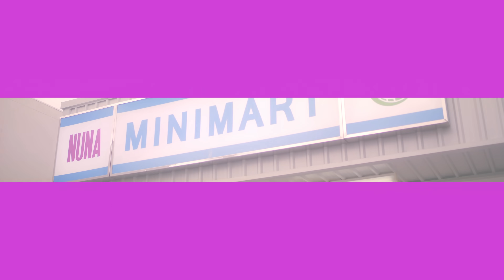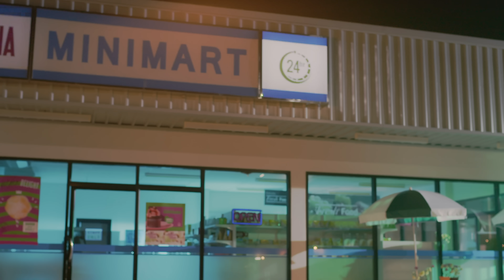มารักกับพี่ (NUNA) - LULA Feat.Lazyloxy [OFFICIAL MV]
มารักกับพี่ (NUNA) - LULA feat. Lazyloxy
คำร้อง / ทำนอง :  อัจฉริยา ดุลยไพบูลย์
คำร้อง RAP : Lazyloxy
เรียบเรียง : ปกป้อง จิตดี
โปรดิวเซอร์ : อัจฉริยา ดุลยไพบูลย์ / ปกป้อง จิตดี
Chorus             : Amp
Mixed & Mastered : ระวี กังสนารักษ์

Lula:
มารักกับพี่ดีไหม

Lazyloxy:
เอ่อ..พี่สาวครับ ผมมีอะไรจะถาม
คือผมกังวลเรื่องความรัก
ก็เลยอยากรู้เรื่องสถานะของหัวใจ
พี่สาวนั้นกำลังมีใคร ที่ว่างพอจะมีบ้างไหม
เวลามันอาจวิ่งผ่านไป
แต่ว่าผมนั้นอยากจะหยุดพี่ไว้ ที่ตรงนี้
หากเราได้ลองคุยก็คงดี พี่
อย่าเพิ่งรีบตัดสินใจหากยังไม่เห็นข้างในที่ผมมี
โอ้เย ก็ผมมีแค่เสียงดนตรีในทุกครา
แต่ว่าเสียงพี่น่ารักเหมือนกับลุลา
you can be my lady NUNA

Lula:
ก็ไม่ว่างจะเล่นไง อย่ามาเล่นกับหัวใจ
อยากจะรักแน่ใจหรือเปล่า
ถ้าจะเล่นไปเล่นตรงโน้น ถ้าจะรักก็มาตรงนี้
so please tell me NOW!

มารักกับพี่ดีไหม ก็ความรักมันไม่มีคำว่าแก่
มารักกับพี่ดีไหม รับประกันจะไม่ทำตัวเหมือนแม่
มารักกับพี่ดีไหม มารักกับพี่ดีไหม

เกิดก่อนไมใช่ประเด็น มันเป็นเทรนด์ไม่รู้รึไง
ไม่ต้องเอาใจกันมาก เค้าเรียกรักกันแบบผู้ใหญ่
รับรองว่าไม่งอแง แถมดูแลเธอเก่งกว่าใคร
อายุไม่ต้องไปนับ ก็คำว่ารักมันอยู่ที่ใจ

Lazyloxy:
เราต่างกันแค่เวลาที่เกิด ถ้าพร้อมแล้วที่จะเปิด ให้ผมได้เข้าไป search
ก็ผมไม่อยากจะเรียกพี่ อยากเรียกเธอที่รัก
เพราะความรู้สึกมันชี้ชัดอยากเป็นมากกว่านี้ครับ
หากว่าเธอยอมรับรัก พร้อมจะพาเธอคึกคักกว่านี้
I will give you all of me
แล้วเราจะได้นับแค่ anniversary

🎧ฟังเพลงนี้ได้แล้วทุกช่องทาง
       Download Lula *1230038